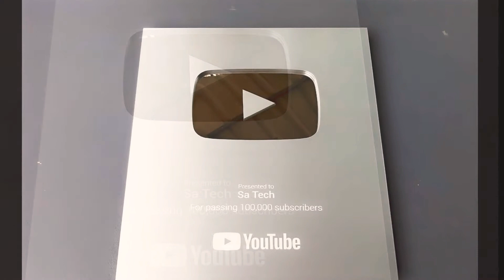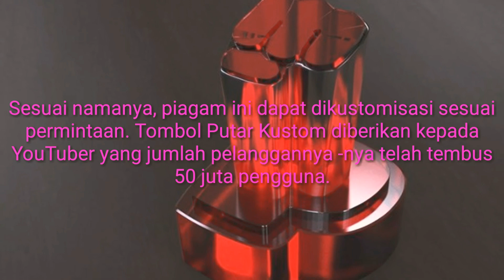4 Macam 'Kasta' Piagam Mainkan Tombol YouTube, Ada Apa Aja?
##4 Macam 'Kasta' Piagam Mainkan Tombol YouTube#piagamyoutube